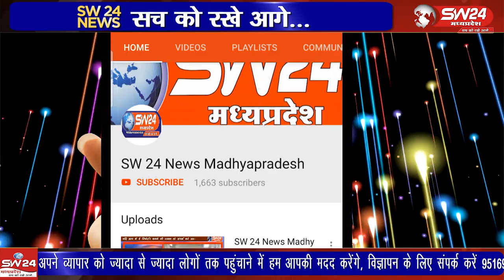शिवपुरी जिले के कोतवाली थाना क्षेत्र अंतर्गत आने वाले फतेहपुर में बच्चों की लड़ाई में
शिवपुरी जिले के कोतवाली थाना क्षेत्र अंतर्गत आने वाले फतेहपुर में बच्चों की लड़ाई में पड़ोसी को समझाने गए दो युवकों पर पड़ोसी ने कुल्हाड़ी और डंडों से हमला कर दिया।